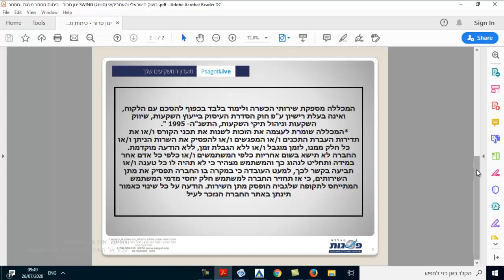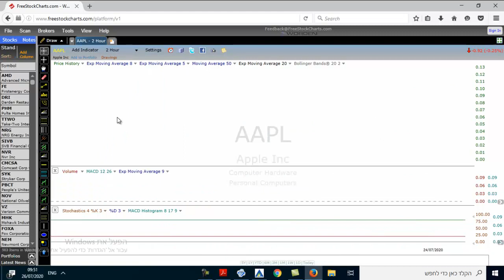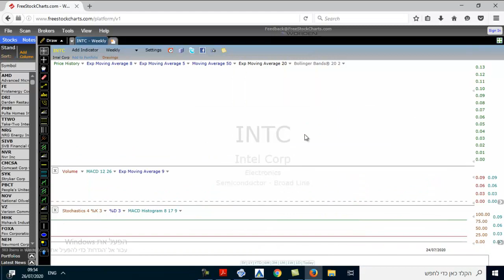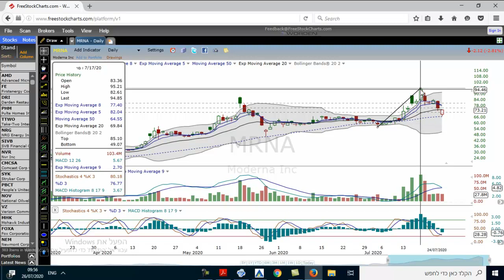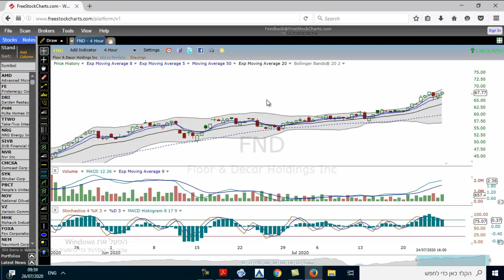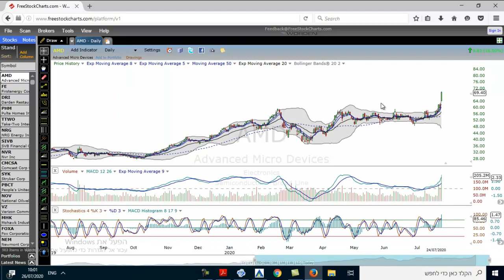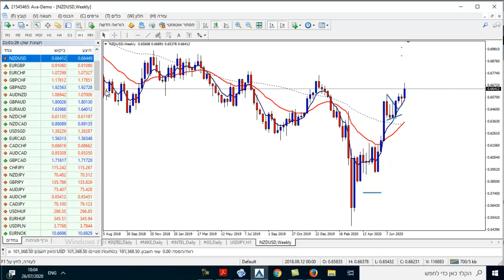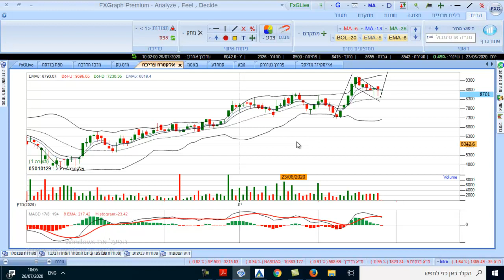מכללת פסגות-סקירה שבועית 26.7.2020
מכללת פסגות-סקירה שבועית 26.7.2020 חל איסור בהסכמים הפרטניים של כל תלמיד על העתקה ו/או שימוש במידע של המכללה.